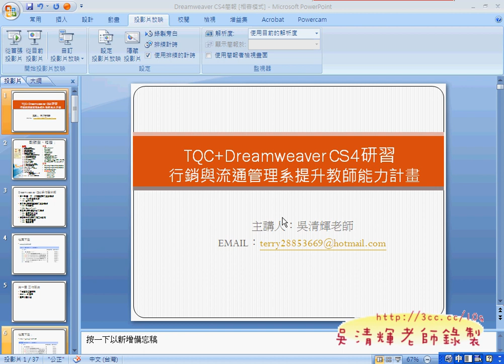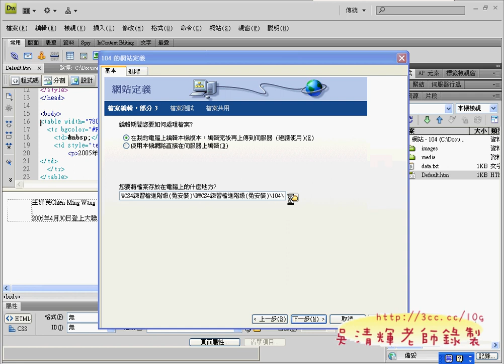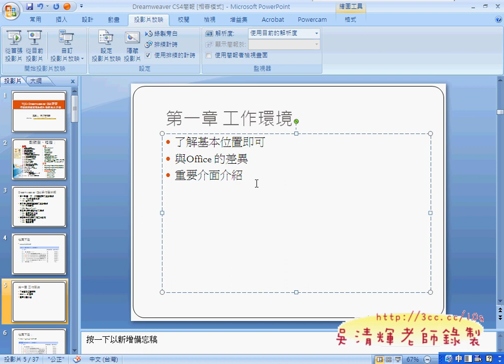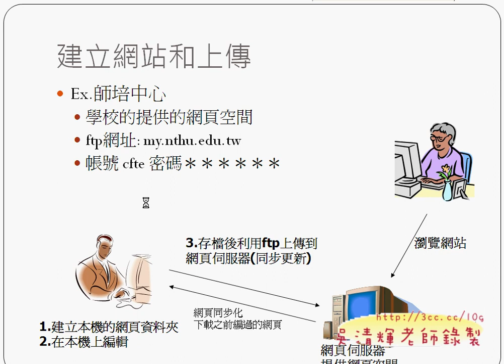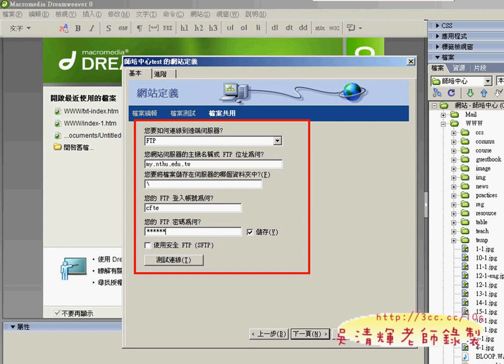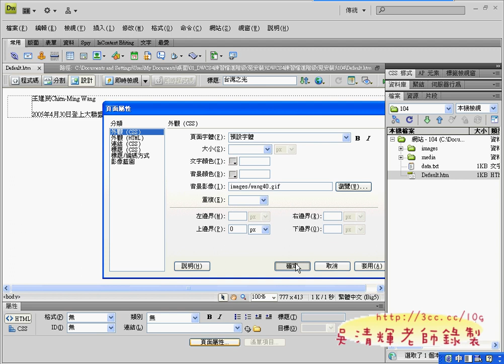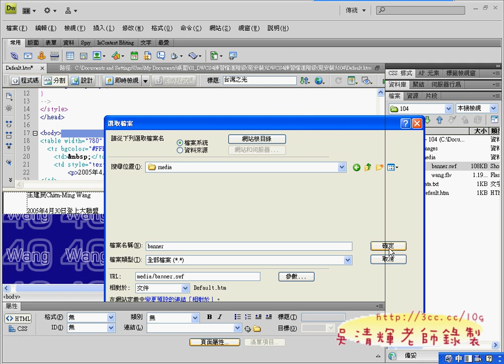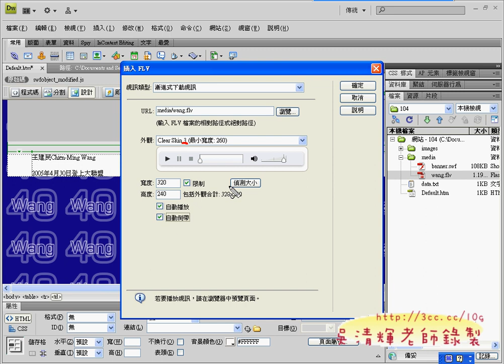02_104題台灣之光(1-3).avi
蘭陽技術學院行銷與流通管理系提升教師能力計畫
--TQC+Dreamweaver CS4研習--

這次應蘭陽技術學院行銷與流通管理系李老師之邀，
能到系上分享Dreamweaver CS4證照考試的教學經驗，
對於Dreamweaver網頁設計的教學已經有超過10年以上，從最早的Dreamweaver3的版本開始，
還有之後加入無需寫程式存取資料庫功能使他大放異彩，
之後被ADOBE公司併購後更是如虎添翼，最近的Dreamweaver5.5也加入了寫APP的能力，
相信Dreamweaver的學習會更多人加入。

今年的技職之光洪振傑，也是湜憶的學生，他也是這次ANDROID五零高手大賽的第二名得主。
以上是這次上課的影音：

01_下載與新增網站流程
02_104題台灣之光(1-3)
03_104題台灣之光(4-6)
04_104題台灣之光(7-10)
05_104題台灣之光
06_206_Camera_People(1-3)
07_206_Camera_People(4-10)
08_206_Camera_People(易錯說明)
09_練習系統與302題結果說明
10_302全新功能介紹(1-3)
11_302全新功能介紹(4-6)
12_302全新功能介紹(7)

Google Andriod,蘭陽技術學院,行銷與流通管理系,湜憶,吳清輝老師,程式開發,線上教學,e化創新,雲端計算,吳老師提供